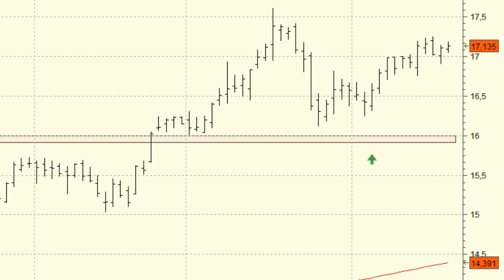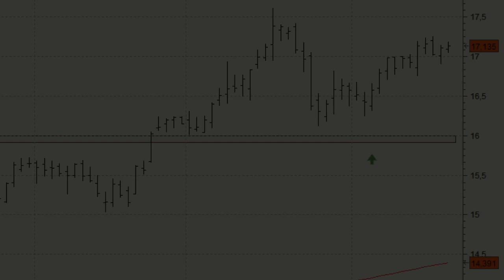Análisis técnico de Abertis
Un cierre por encima de los 17,61 euros dejaría a la cotización de Abertis en subida libre. En cuanto se defina al alza, sería una buena opción la toma de posiciones fijando un stop loss en los 16,12 euros, mínimos del movimiento lateral del corto plazo. El primer objetivo de subida lo podríamos situar tranquilamente en los 19 euros.